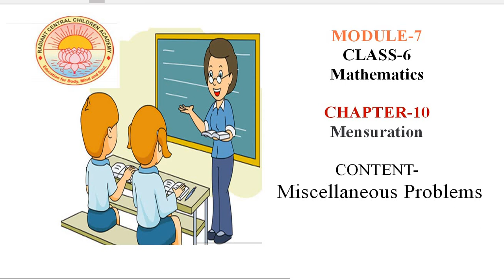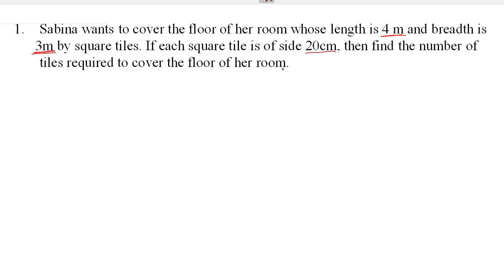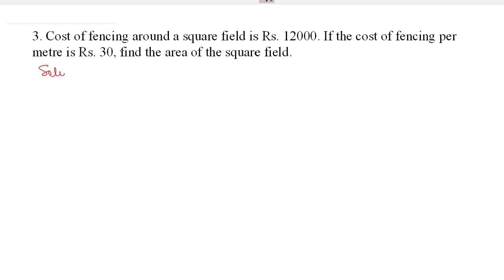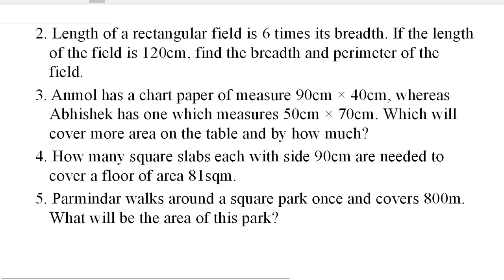Mensuration I LECTURE 7 I MATHEMATICS I CLASS 6 I C.B.S.E BOARD